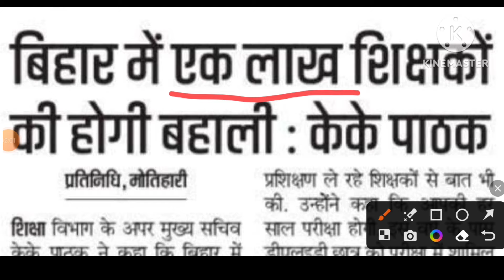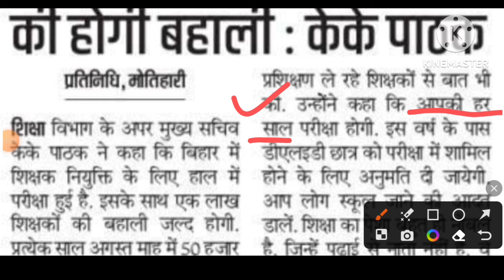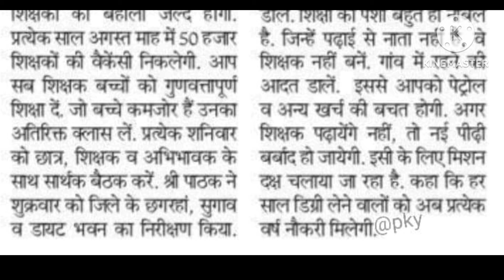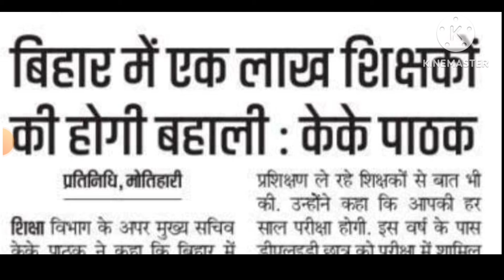खुशखबरी नई बिहार शिक्षक बहाली | 1 लाख पदों पर शिक्षक भर्ती | विज्ञापन जल्द